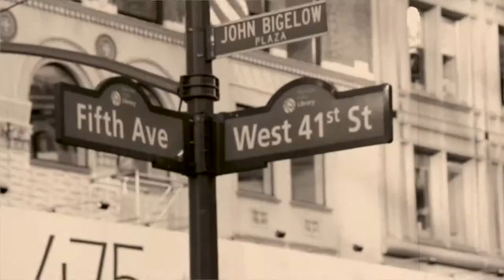"Silent Movie" -Hamilton Fish 2014